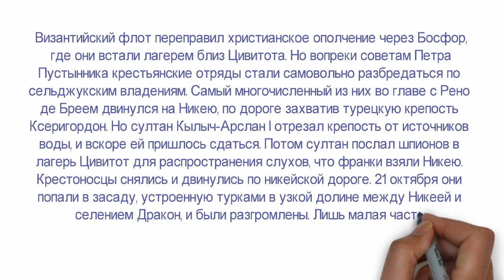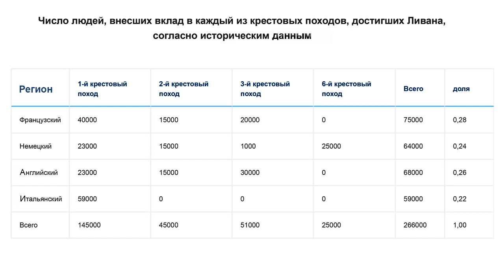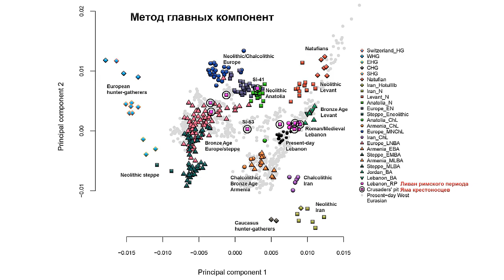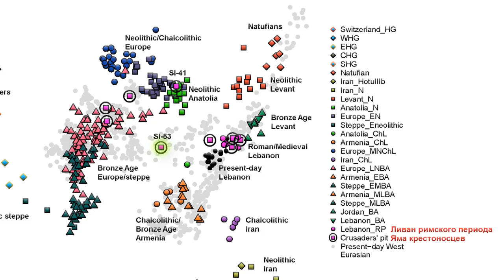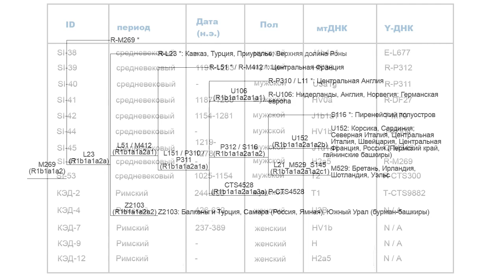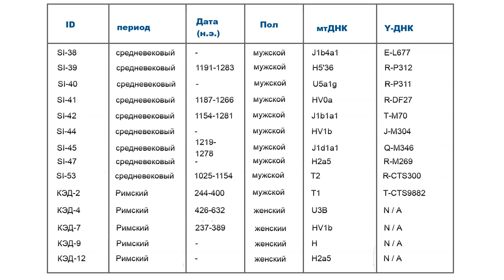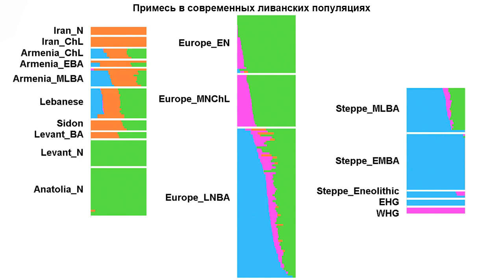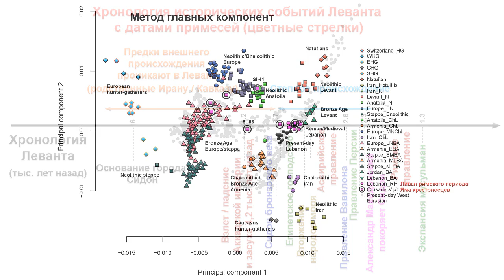Как повлияли крестовые походы на генофонд населения Ближнего Востока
Исторические битвы, вторжения и нашествия, которые часто сопровождались миграциями людей, глубоко изменили генетическое разнообразие местного населения во многих регионах. Но все ли массовые миграции оставляют генетические отпечатки в местных популяциях?
После Клермонского собора 1095 года н. э, в течение двух столетий начиная с 1096 г. сотни тысяч европейцев прибывали на Ближний Восток, чтобы сражаться в Крестовых походах и поселиться в недавно созданных европейских государствах вдоль побережья Восточного Средиземноморья. Исторические записи того периода сообщают о различных эпизодах насильственного перемещения местного населения или совместного проживания и смешения с ним.
Ранее уже сообщалось об обнаружении европейских гаплогрупп Y-хромосомы, как R1b, в современной популяции Ливана и была выдвинута гипотеза, что поток генов произошёл от крестоносцев, когда Ливан находился под их властью в средневековый период.
Однако, недавно, используя последовательности всего генома от современных и древних людей, исследователи обнаружили, что современные ливанцы получили большую часть своего генетического происхождения от местной популяции бронзового века и от примеси, связанной с Евразийской степью, которая имела место около 1750–170 гг. до н. э. Таким образом, на аутосомные геномы ливанцев Крестовые походы, по-видимому, не повлияли. Древняя ДНК средневековых крестоносцев, прибывших на Ближний Восток и местных жителей, которые были их современниками и взаимодействовали с ними, потенциально может устранить несоответствие между историческими записями, сообщающими о смешанных потомках крестоносцев на Ближнем Востоке, и генетикой современного населения, в которой не прослеживается этих примесей.
Древняя ДНК того периода также может устранить неопределённость в демографических процессах, сопровождавших Крестовые походы, предоставив понимание таких вопросов, как происхождение армий крестоносцев и степень их принадлежности к генетически и географически различным группам. А также насколько генетически похожи современные жители Ближнего Востока на средневековое население и какие генетические изменения произошли после Крестовых походов?
Карты:
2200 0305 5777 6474 (ПСБ)
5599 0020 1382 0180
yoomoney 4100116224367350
Создано на основе статьи в журнале Cell:
A Transient Pulse of Genetic Admixture from the Crusaders in the Near East Identified from Ancient Genome Sequences
Marc Haber, Claude Doumet-Serhal, Christiana L. Scheib, Yali Xue, Richard Mikulski, Rui Martiniano, Bettina Fischer-Genz, Holger Schutkowski, Toomas Kivisild, Chris Tyler-Smith
Вспомогательные материалы:
Y-Chromosomal Diversity in Lebanon Is Structured Recent Historical Events
Pierre A. Zalloua, Yali Xue, Jade Khalife, Jaume Bertranpetit, Chris Tyler-Smith, The Genographic Consortium
Continuity and Admixture in the Last Five Millennia of Levantine History from Ancient Canaanite and Present-Day Lebanese Genome Sequences
Marc Haber, Claude Doumet-Serhal, Christiana Scheib, Pierre Zalloua, Toomas Kivisild, Chris Tyler-Smith
Genomic insights into the origin of farming in the ancient Near East
Y-chromosome R-M343 African lineages and sickle cell disease reveal structured assimilation in Lebanon
Marc Haber, Daniel E Platt, Simon Khoury, Danielle A Badro, Miguel Abboud, Chris Tyler-Smith & Pierre A Zalloua
Bukvoed - CC 3.0, 6841209
Evilscaught, CC 3.0, 54260847
PierreSelim - Self-photographed, CC 3.0, 33034905